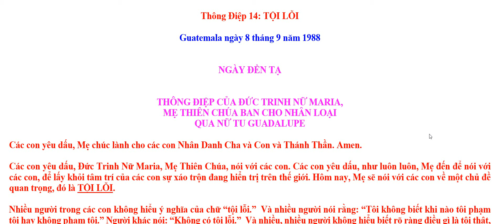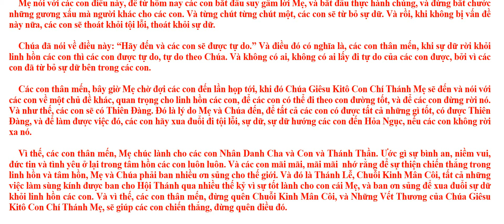Thông Điệp 14 TỘI LỖI